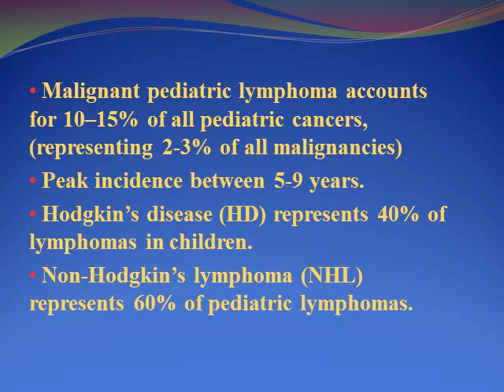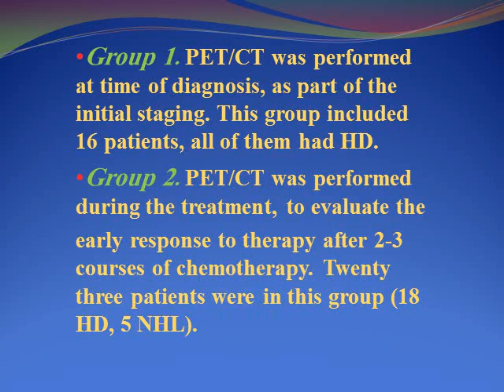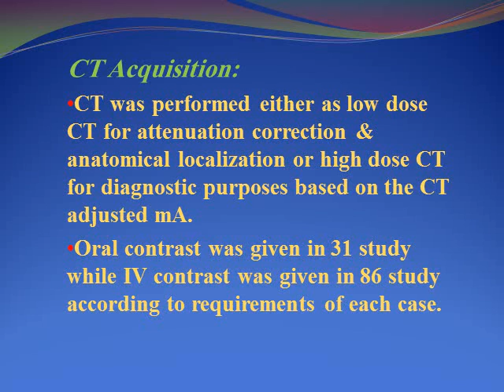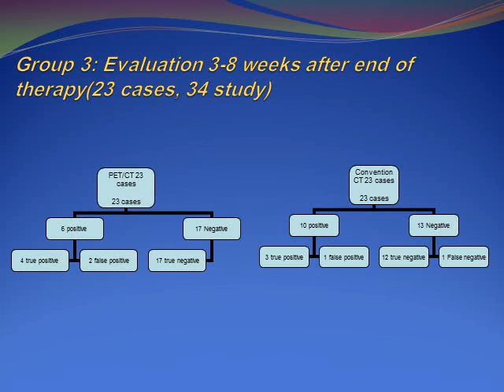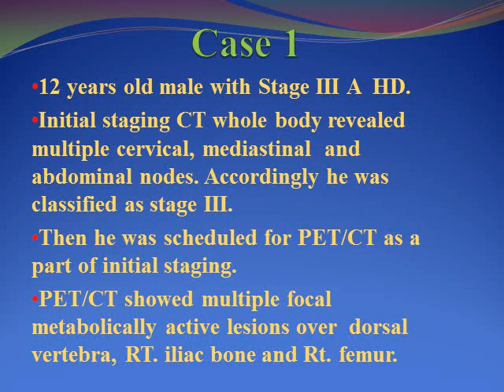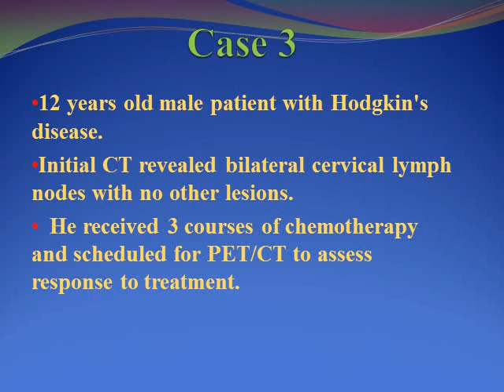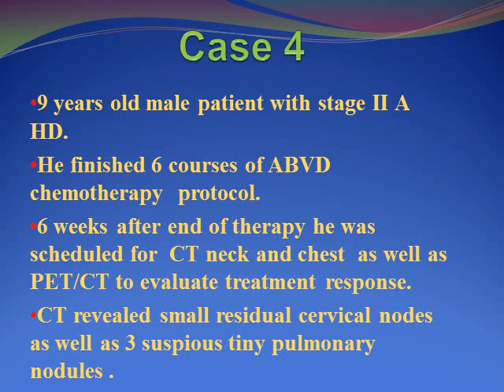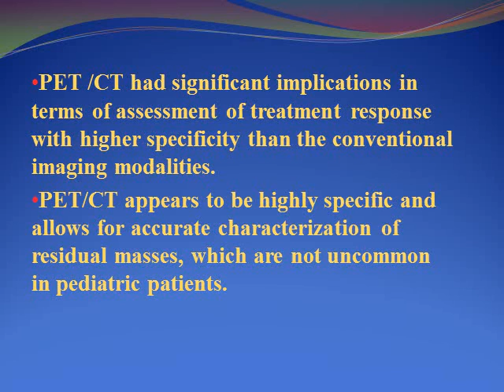ESNMS 2009 | Role of PET-CT in pediatric Lymphoma